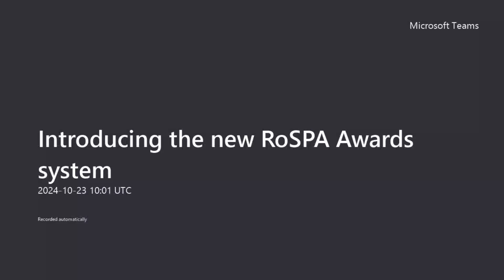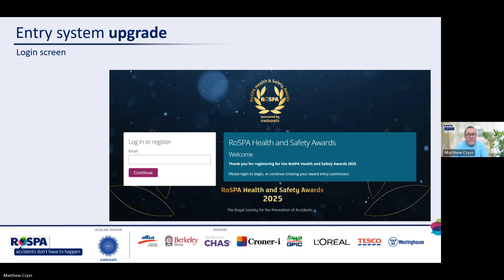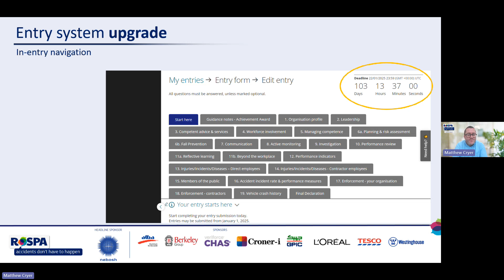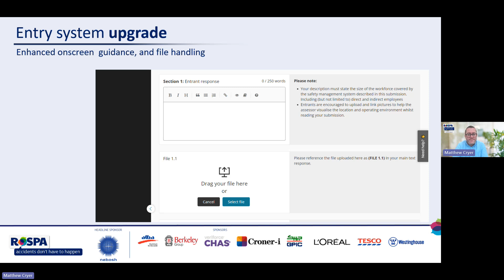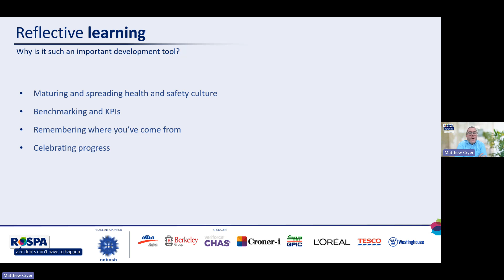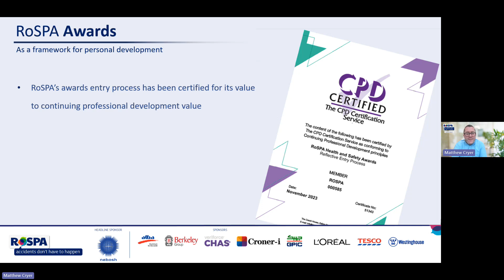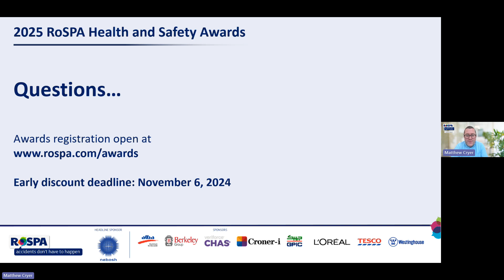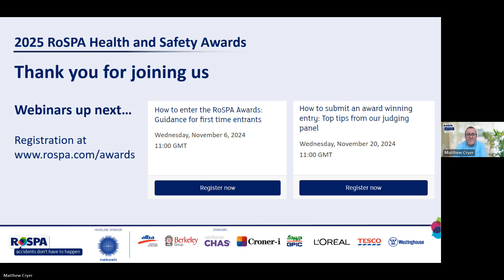Introducing the new RoSPA Awards system | Updates for the RoSPA Health and Safety Awards 2025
Learn from our Head of Awards, Matt Cryer, about some of the exciting system upgrades we’ve rolled out for the RoSPA Health and Safety Awards 2025.

In this webinar recording, we cover:
- Updates and changes to the 2025 RoSPA Awards submission process.
- New system upgrades and enhancements for easier entry.
-  Q&A session